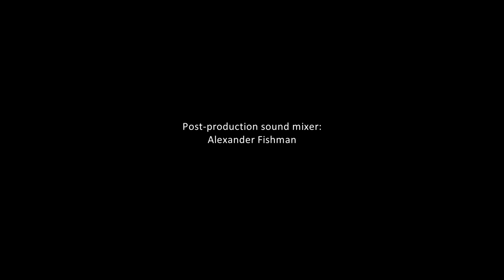Hebrew Worship - Israel Sukkot 2015 - Morning Star | Прославление в Израиле г.Назарет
Worship Israel - Израильское прославление на конференции в г. Назарет
общины «Утренняя Звезда» Тверия Израиль. Суккот 2015

International Conference of Tom Hess ministry -
prayer and worship evening in Nazaret Israel "Sukkot 2015"
Morning Star Fellowship worship team from Israel Tiberias

Перевод песен:

01:10 - Все народы что Ты создал придут и поклонятся
пред Тобой, Господь, и они будут превозносить имя Твоё
Ибо Ты велик и творишь чудеса. Ты один Господь

06:40 - Вода обратилась в вино, слепым Ты открыл глаза, нет подобного Тебе
Во тьме воссияет Твой свет, из пепла восстанем к Тебе. Нет подобного Тебе
Наш Бог велик и чудесен, прекрасен Ты и другого нет
Наш Бог исцеляет чудесной силой Своей, о мой Бог
Если Бог за нас – кто может быть против нас

12:11 - Бог нам прибежище и сила, скорый помощник в бедах
Господь сил с нами, Бог Иакова заступник наш

17:00 - Всевышний Бог, Господь земли и неба, в Тебе сокрыта тайна, Царь Израиля Да придет Твое царство, да будет Твоя воля, к тебе восклицают наши сердца

И все да скажут – слава Царю Вселенной! Господь, всякое колено преклонится и всякий язык провозгласит Господь, только Ты Спаситель и Искупитель!

Иерусалим ожидает, когда Ты вернешься во славе Лишь пред Тобой откроются врата Милости и весь Сион воспоет – Благословен грядущий во Имя…
Нет подобного Тебе, Ты Царь царей

24:41 - Как велика милость Твоя ко мне, Бог спасения моего
Ибо Твои пути превыше моих путей, Твои мысли превыше моих мыслей
Я смиряюсь, пред Тобой, Господь Все, что есть в моей жизни отдаю Тебе